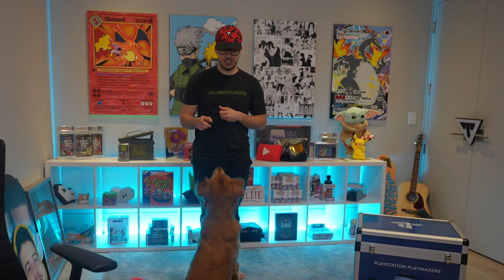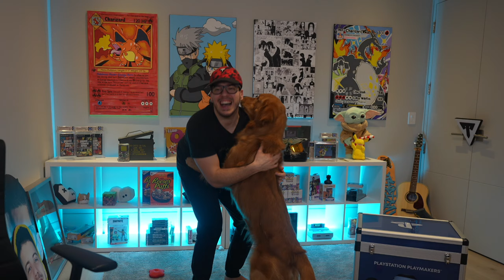100 ELIMINATIONS in 4 Hours or UNINSTALL Fortnite! (Live Challenge)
New Fortnite Chapter 4, Season 2 gameplay challenge live stream with Typical Gamer!